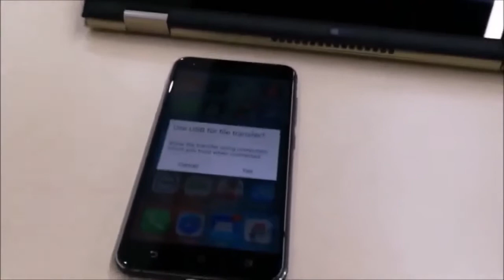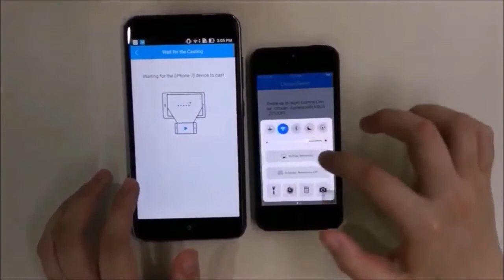Screen share among Android, iOS and PC - Minion Rush Gameplay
In this video, you will see screen share among Android, iOS and PC for Minion Rush gameplay. Only one person is controlling the game, the other screens are displayed. We use ApowerMirror program to do this. You can also check the video and figure out how to do it.